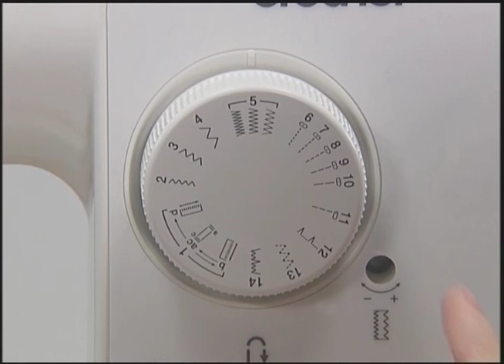[BrotherSupportSewing] faqh00100025_000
Satin Stitching